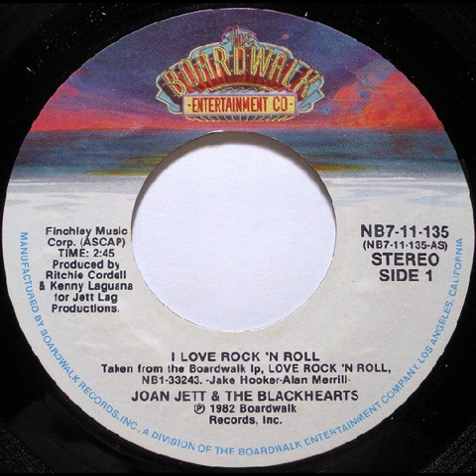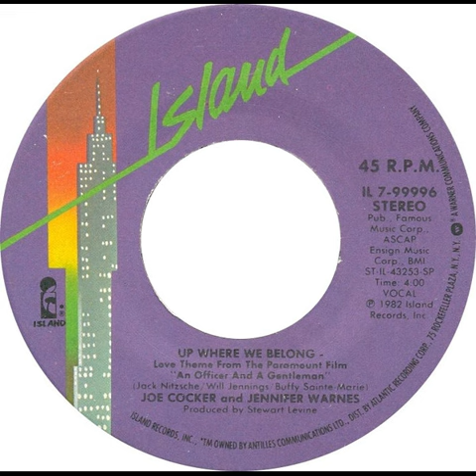Billboard Number 1 Songs of 1982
45 RPM images courtesy of Discogs.com.